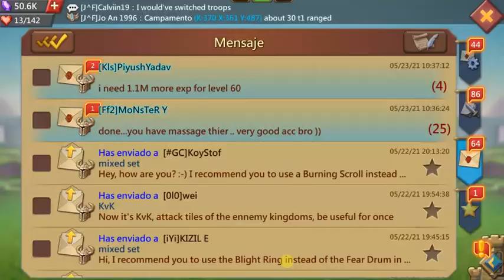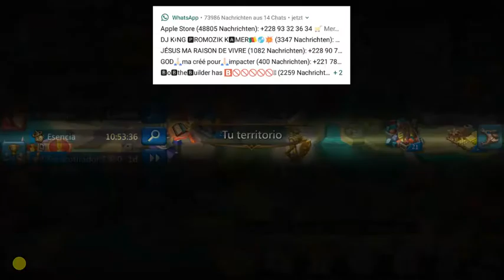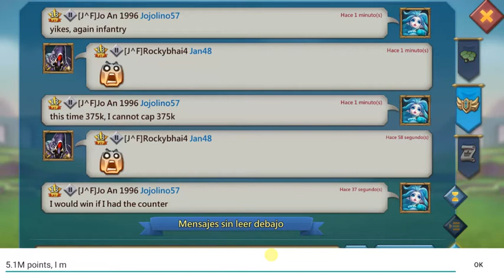Lords Mobile - Getting hit on Jo An 1996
Now I trap on Jo An 1996. I got countered and capped because it was 250k, but then 375k burned me, because I only barely had over 2M troops.